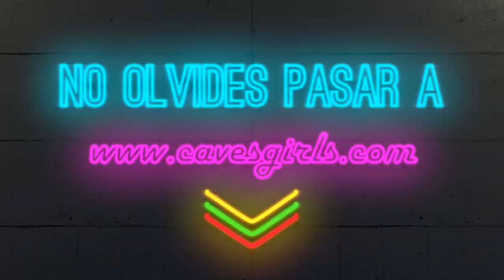RETO 31 baby steps de FLYLADY DÍA 1/ Tips de limpieza y buenos hábitos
ABRE LA CAJA SABIONDA
¿Qué es FlyLady? Para conocer mejor este sistema de limpieza y organización empezamos este reto sencillo de 31 baby steps. Cada día nos guía para mejorar nuestra organización, terminar las tareas que comenzamos y vivir con menos estrés, ansiedad, etc.
¡Comparte las fotos de tus tareas diarias en las redes de CavesGirls!